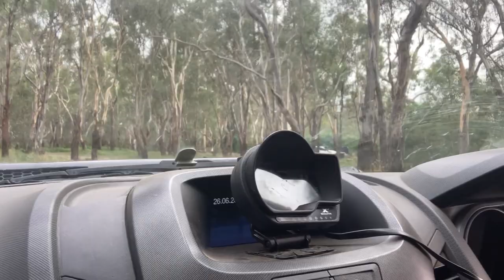Coopa driving the ranger with Dosa upfront.